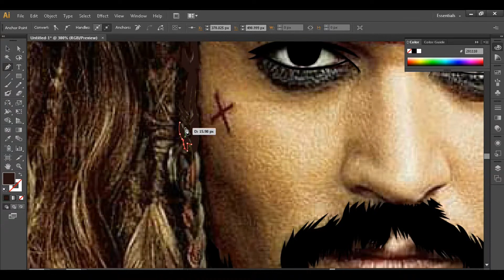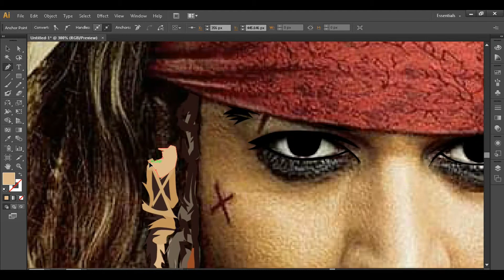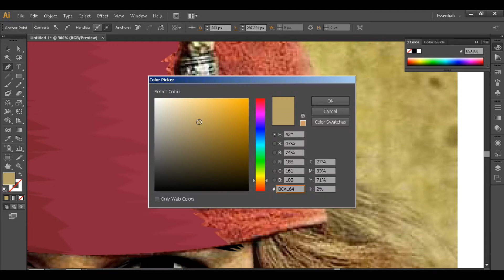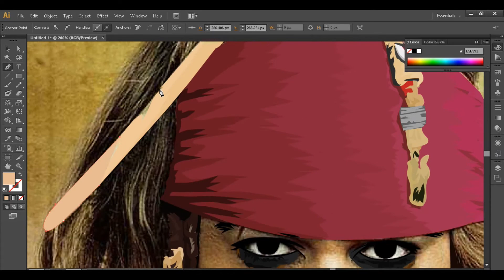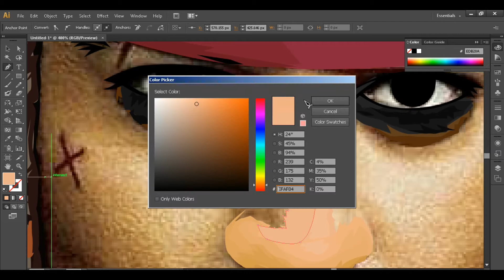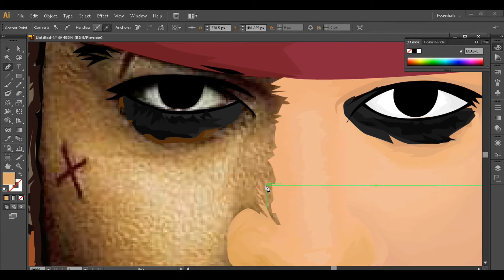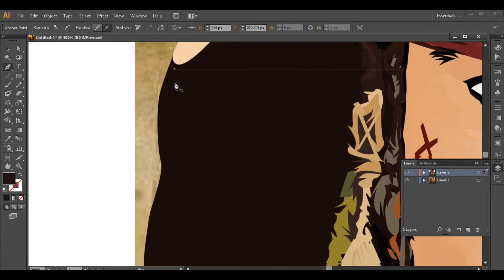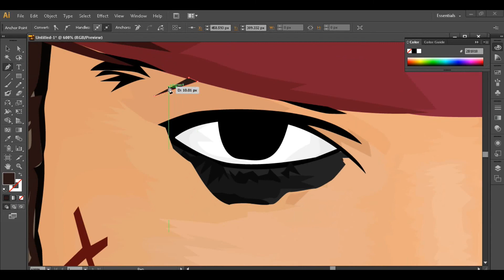(Timelapse) Vector Arts Tutorial in Adobe Illustrator | Jack Sparrow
Jack Sparrow Vector Art in Adobe Illustrator.
This video is a timelapse tutorial and please support local pinoy artists.

Software used: Adobe Illustrator, Adobe After Effects, Adobe Photoshop